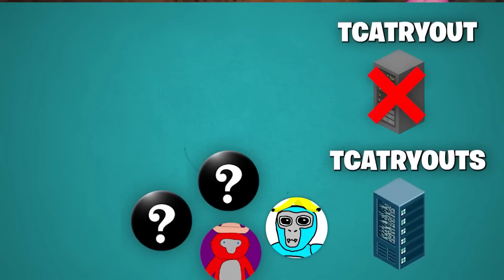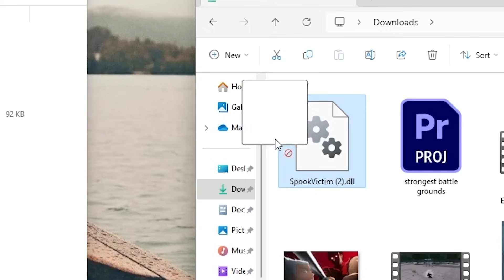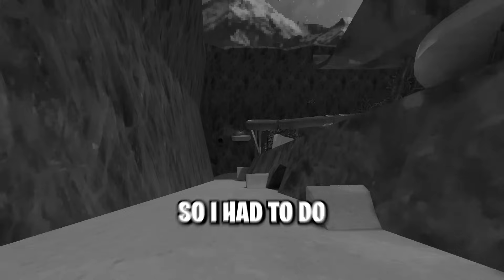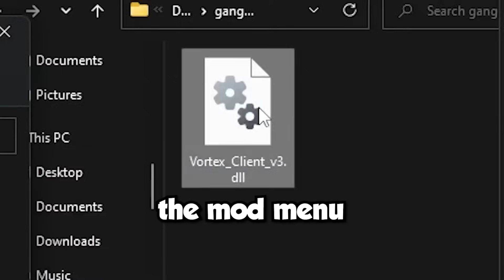I MODDED Gorilla Tag...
Today I trolled over 100 players with MODS and let's just say it was SUPER FUNNY. Make sure to relax and enjoy the video ;)